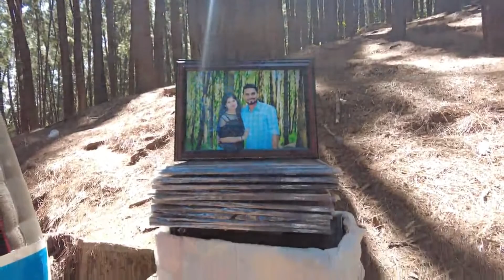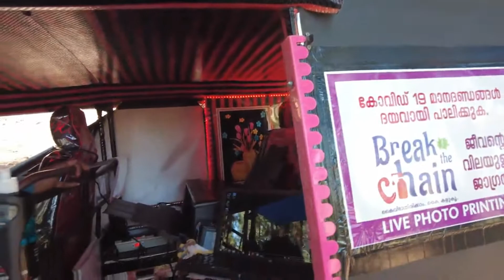PINE VALLEY | VAGAMON SERIES-6 | ADIS VLOG-11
Vagamon Pine Forest offers travellers the opportunity to relish some wonderful private moments amidst an unbelievably beautiful natural environment. The majestic pine trees create a view that can be enjoyed throughout the day. And when yellow sunshine finds its way into the forest through the trees, the environment becomes even more magical. The view is not only captivating but also quite awe-inspiring. Visitors feel a sense of calm in the forest as they're far away from the hustle and bustle of the city. The forest itself is never crowded.

Located at the edge of the Western Ghats in Kottayam, the Pine Forest of Vagamon adds a unique charm to the tropical land of Kerala. In fact, it’s quite rare to find such a sublime forest in a place thriving with tropical beauty. The forest has a huge area covered with lofty pine trees and they all grow on steep edges. So the forest is a nice place for a soft trek. Families, couples or a group of friends can even enjoy a picnic in the forest.